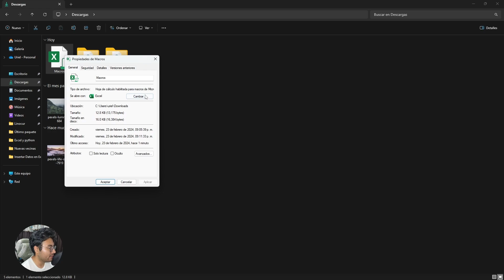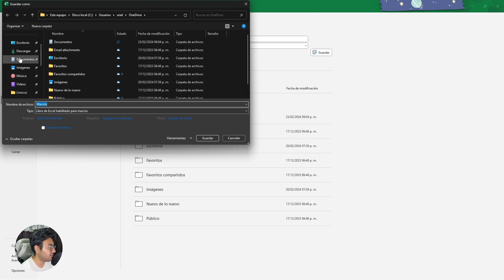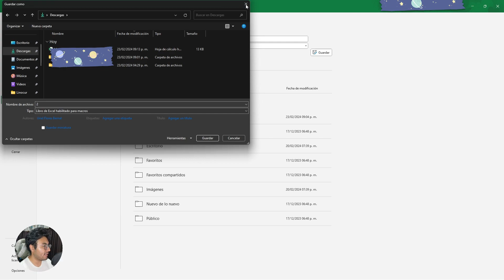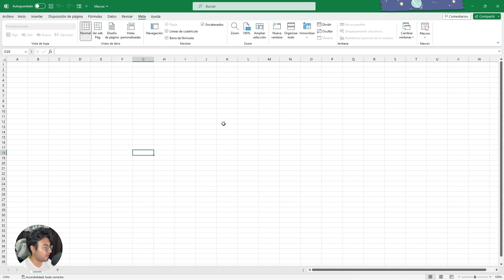Edición de Macros en Excel: Trucos Esenciales para Principiantes 👈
¡Bienvenido a mi canal! En este tutorial, sumérgete en el mundo de la edición de macros en Excel. Aprenderás trucos esenciales y técnicas avanzadas para optimizar tu experiencia. ¡No te pierdas esta oportunidad de perfeccionar tus habilidades!   👈

Índice:
• Cómo editar macros en Excel 0:04
• Conclusión 3:43